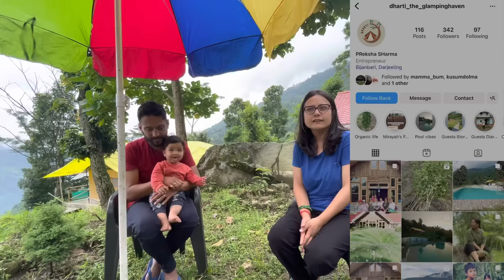Camping With All Luxury Amenities | Dharti The Glamping Heaven | Bijanbari Darjeeling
Glamping is the newest trend in global travelling. It involves the experience of outdoor camping in tents but in the lap of luxury. The tents come with fully functional attached bathrooms, king size beds and the best hospitality among other amenities .

In Collaboration With Dharti The Glamping Heaven
Details of the place:

You can also giving my recommendation to get discount on your stay.

Follow My Daily Vlogs

Non-Copyright Music Credits